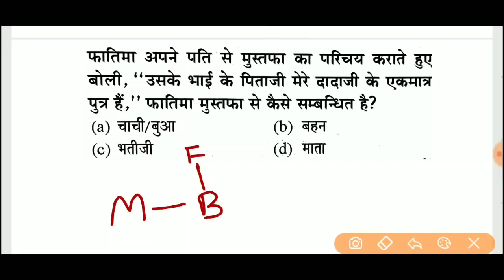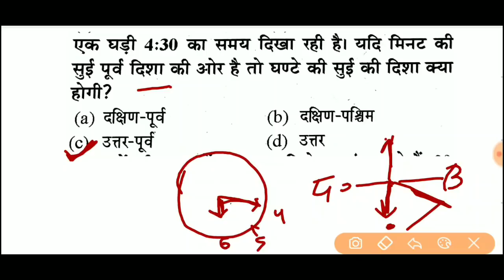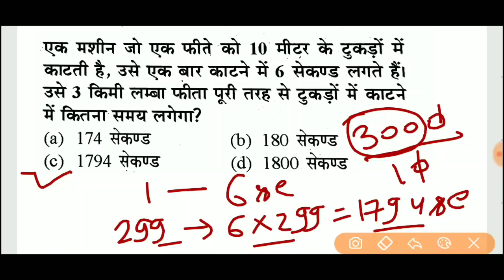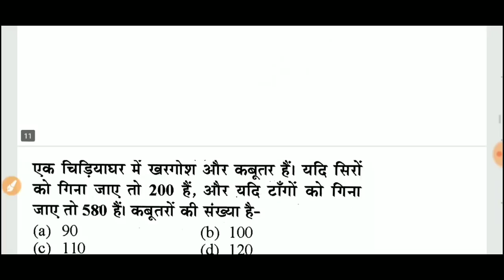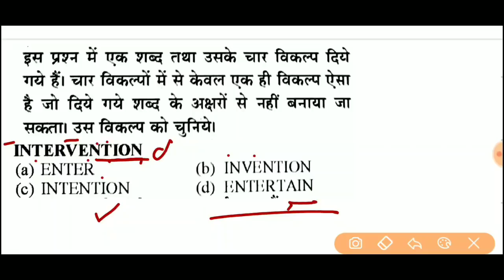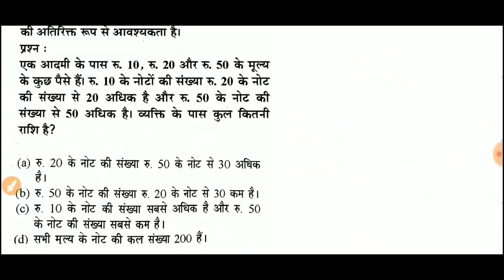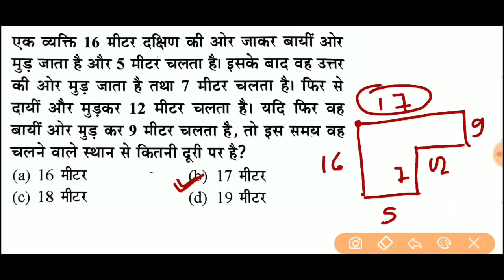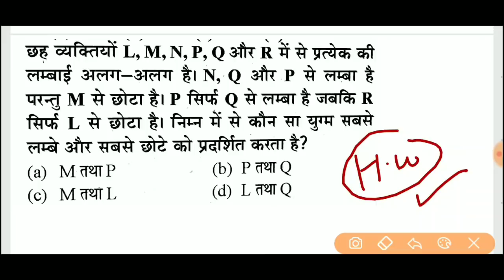UPSSSC JUNIOR ASSISTANT || रीजनिंग के 30 महाधांशू प्रश्न || 4 प्रश्न पक्के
UPSSSC